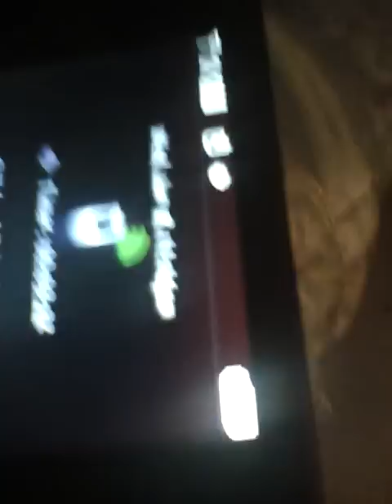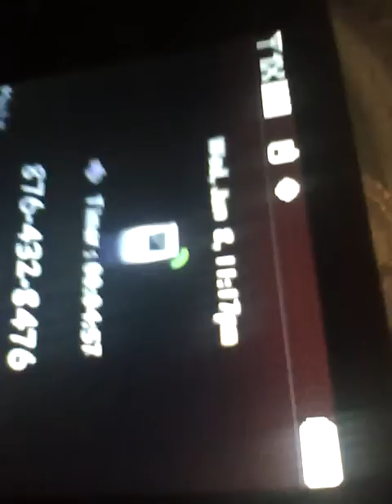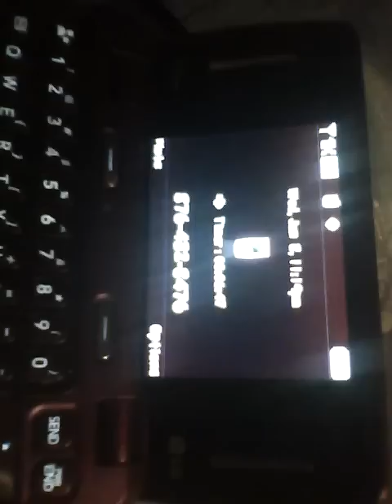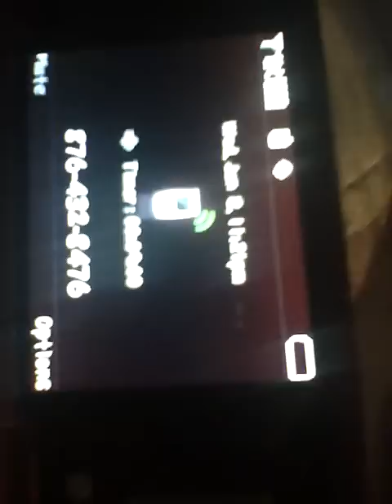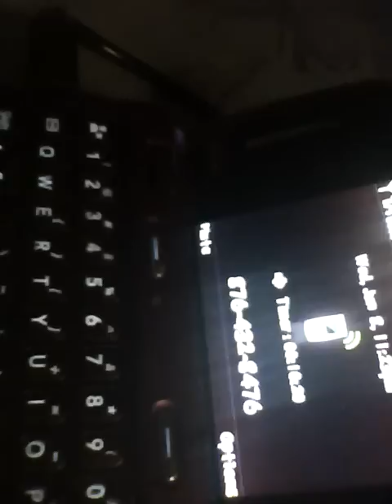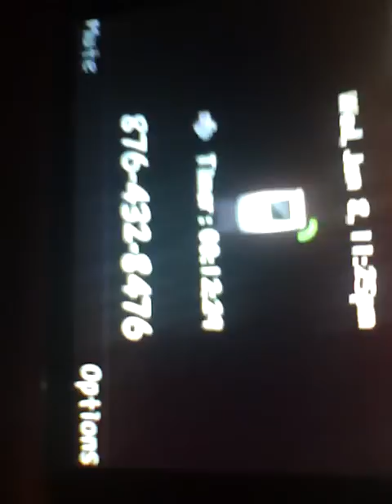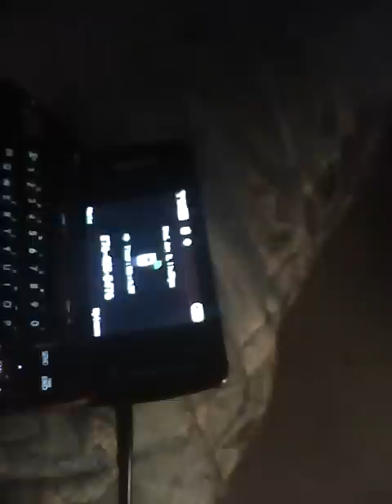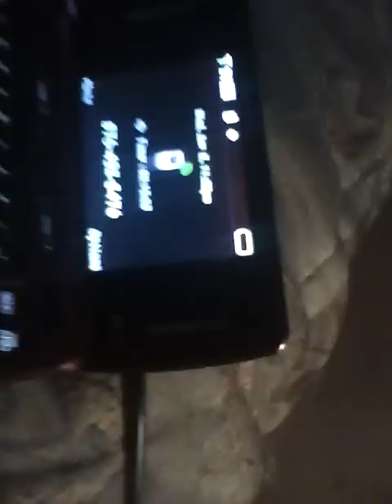CAN'T CON A CON~SCAM ARTISTS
TWO WEEKS OF A BULLSHIT SWEEPSTAKES. THIS IS THE LAST VIDEO OF EIGHT ALL TOGETHER. THESE GUYS CANT KEEP UP WITH THEIR NAMES OR THE AWARD AMOUNT. SO YESTERDAY, I DECIDED TO FUCK WITH THEM. I'M NOT AS STUPID AS I'M ACTING. I'M AMAZED THAT THEY KEPT CALLING. THEY WERE ASKING FOR $$ TO GET A REWARD. WTF? I'M NOT STUPID!!!